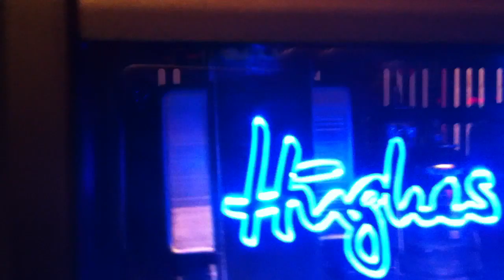Manuel Bastian - Hughes & Kettner Tubemeister 5 - Pt.1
Mein Review zum Hughes & Kettner Tubemeister 5.
My Review of the Hughes & Kettner Tubemeister 5.

Have fun! =)